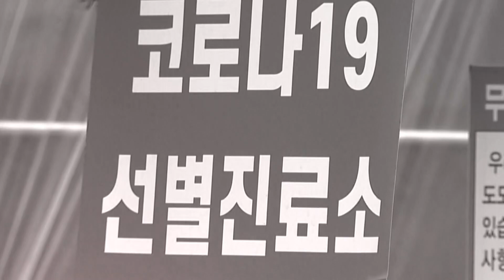[대전뉴스] 거리두기 개편, 자영업자 환영 시민 불안 여전